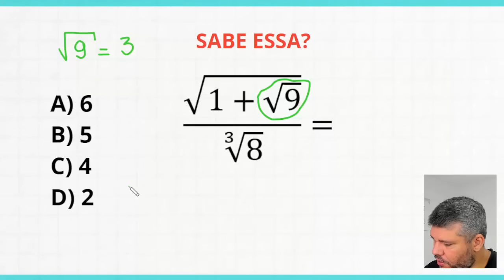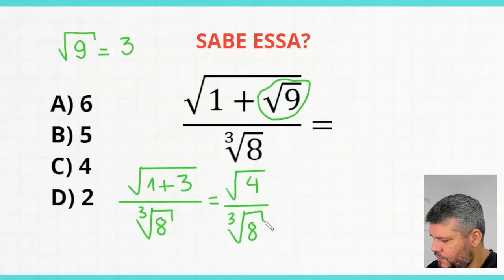EXPRESSÃO COM RAIZ QUADRADA - Quem sabe como faz?